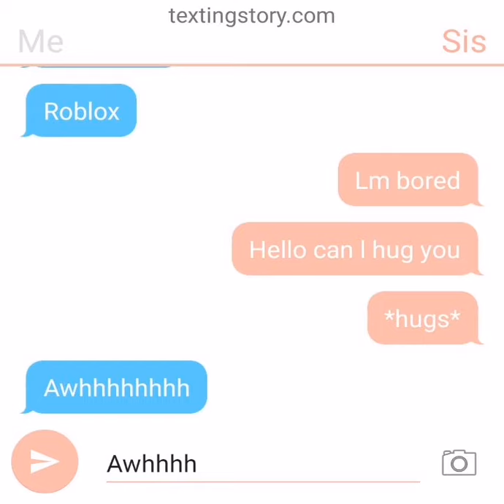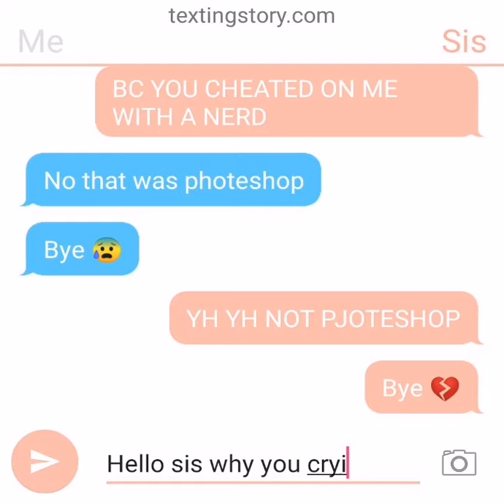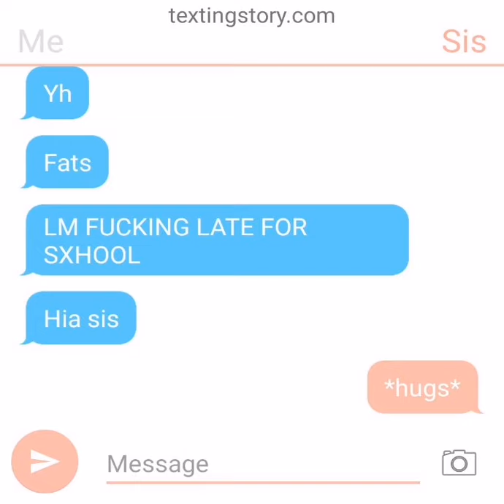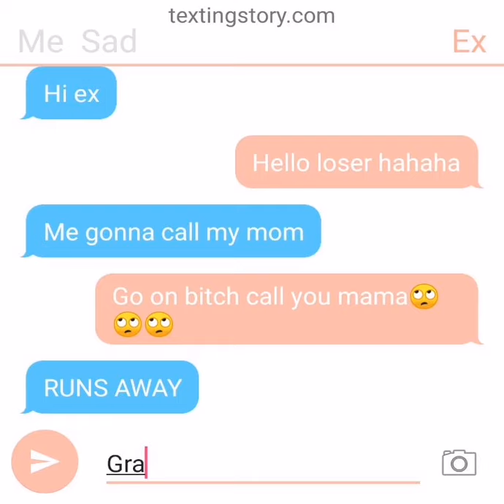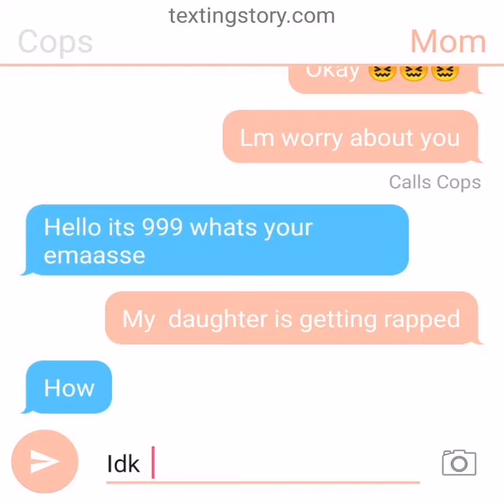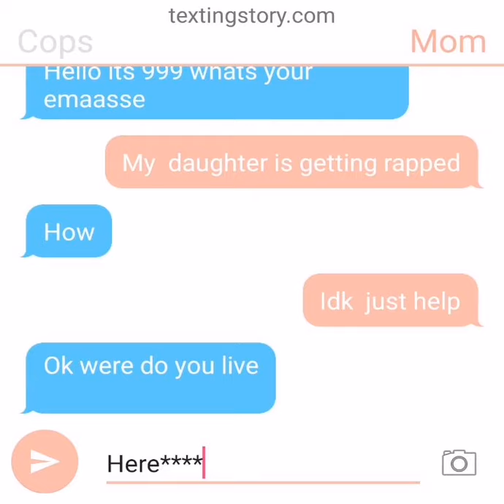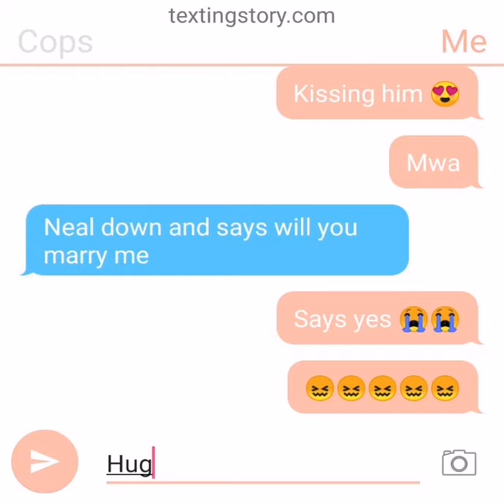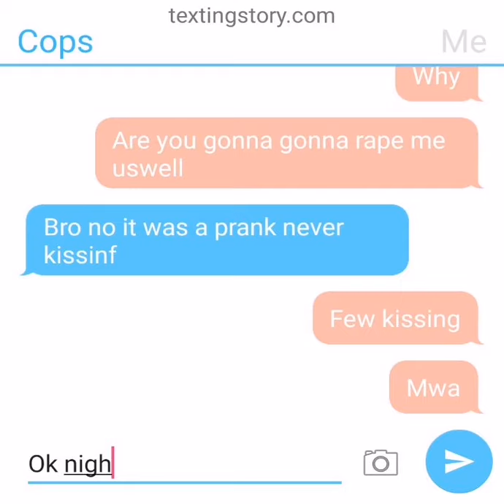31 August 2020